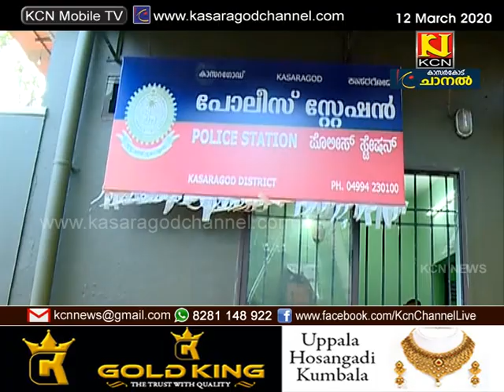കാസര്‍കോട് നിരോധിത ലഹരിമരുന്നുമായി രണ്ട് യുവാക്കള്‍ പിടിയില്‍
കാസര്‍കോട് നിരോധിത ലഹരിമരുന്നുമായി രണ്ട് യുവാക്കള്‍ പിടിയില്‍. ഗോവയില്‍ നിന്നും എത്തിച്ച എം.ഡി.എം.എ. എന്ന മയക്കുമരുന്നുമായാണ് യുവാക്കള്‍ പോലീസിന്റെ പിടിയിലായത്